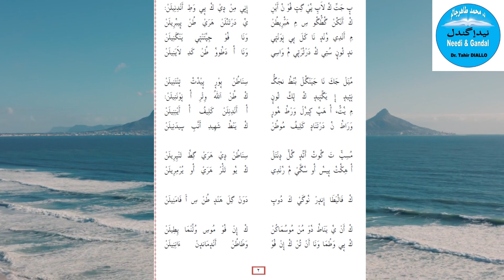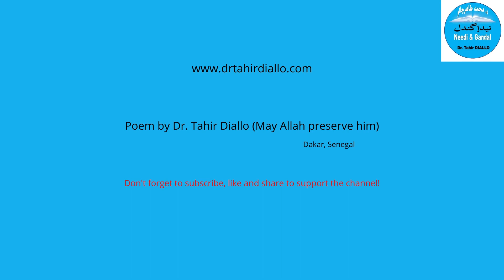Poem: Why Are You Crying My Sister? گِمطِ: ك هنطُن وُلَّتَا - د. محمد طاهر